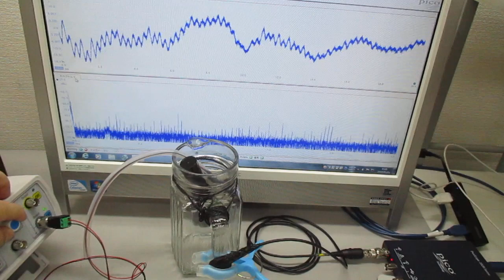音と超音波の組み合わせ技術 Ultrasonic-labo